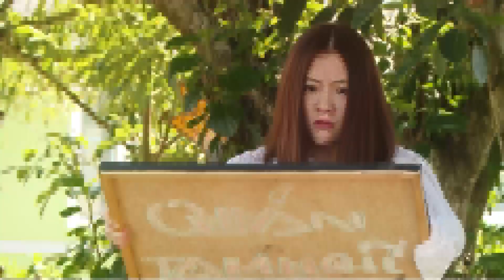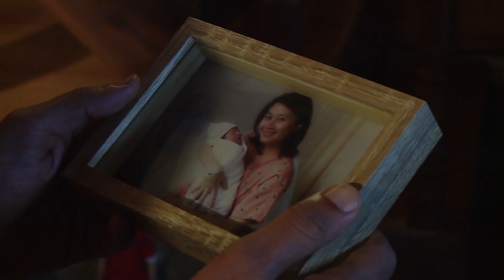Tập 19: Ba có phải là “Yang Hồ”?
📺 Giới thiệu BA CÓ PHẢI GANGSTER?
Với nhiều chi tiết cảm động, sâu sắc về tình phụ tử, "BA CÓ PHẢI GANGSTER?" là câu chuyện về sự cố gắng hoàn lương của một người cha phạm tội khi biết được mình có một đứa con.
Bộ phim mong muốn mang đến thông điệp: "Hậu quả của một việc làm xấu xa có thể ảnh hưởng đến một hoặc nhiều người thậm chí là hạnh phúc của chính bản thân”.
40 tập của phim sẽ là sự lật mở liên tục những tình huống kịch tính và cảm động, hứa hẹn mang đến những điều thú vị không ngừng cho khán giả.
Các diễn viên tham gia: Quang Tuấn, Quách Ngọc Tuyên, Uyển Ân, Hoàng Mèo, Tuấn Dũng, Caca O2O, Bé Misu Diệu Anh…

© Chương trình thuộc bản quyền của MCV Media